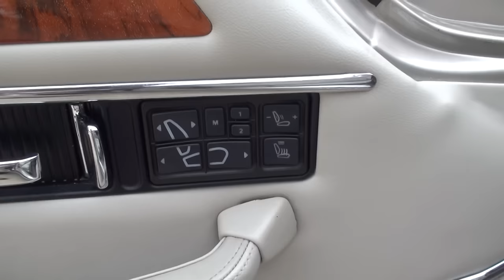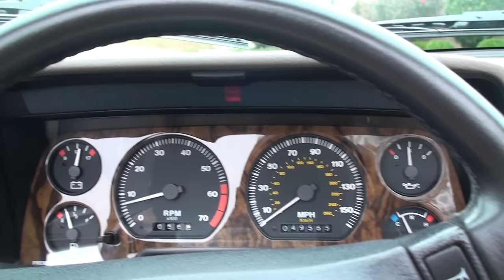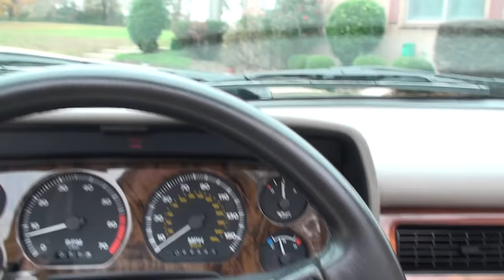HD VIDEO 1995 JAGUAR XJS 2+2 CABRIOLET CONVERTIBLE 4 0L 6 CYLINDER USED TOPAZ METALLIC FOR SALE SEE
FOR MORE PHOTOS INFO AND A WALK AROUND YOUTUBE VIDEO HERE IS AN AFFORDABLE EXOTIC TOURING CONVERTIBLE WITH STYLE, SPEED AND ENDURANCE, TOPAZ METALLIC 1995 JAGUAR XJS 2+2 IN EXCELLENT CONDITION WITH ONLY 49,500 ORIGINAL MILES !!, POWERED BY THE RELIABLE POWERFUL 4.0L INLINE 6 CYLINDER ENGINE, AUTOMATIC TRANSMISSION, THE INTERIOR IS A MIX OF OLD BRITISH CHARM WITH BEAUTIFUL WOOD AND LEATHER, NO SIGN OF WEAR LIKE IT HAS BEEN IN A TIME CAPSULE FOR THE LAST 20 YEARS, DUAL POWER HEATED TAN LEATHER SEATS, MEMORY SEATS, LUMBAR SUPPORT, KEYLESS REMOTE ENTRY, ALARM SYSTEM, POWER WINDOWS & MIRRORS, POWER RETRACTABLE BROWN TOP, REAR DEFROST WITH GLASS WINDOW, CONVERTIBLE BOOT, LIGHTED VANITY MIRROR, CRUISE CONTROL, AM/FM/CASSETTE/6 CD CHANGER IN TRUNK RADIO WITH POWER ANTENNA, CLASSIC ANALOG CLOCK, CLIMATE CONTROL, HEADLIGHT WASHER SYSTEM, DUAL EXHAUST, LARGE TRUNK WITH SPARE TIRE, ALUMINUM WHEELS WITH NEW 255/60R16 MICHELIN ALL SEASON SYMMETRY TIRES, CLEAN CARPETS AND FLOOR MATS, EXTRA KEY, VALET KEY, SERVICED READY FOR THE ROAD, CLEAN CARFAX NON SMOKER ABOVE AVERAGE CONDITION XJS, MUST TEST DRIVE TO APPRECIATE, THIS XJS IS NOT AFRAID OF CURVES OR LONG FAST HIGHWAYS, RUNS SOFT AND ELEGANT AT ANY SPEED WITH THE RED-LINE OF 160 MPH, HERE IS YOUR CHANCE TO OWN A PIECE OF COLLECTORS HISTORY AT AN AFFORDABLE PRICE, WORLD WIDE SHIPPING IS AVAILABLE, CALL ANYTIME TOLL FREE